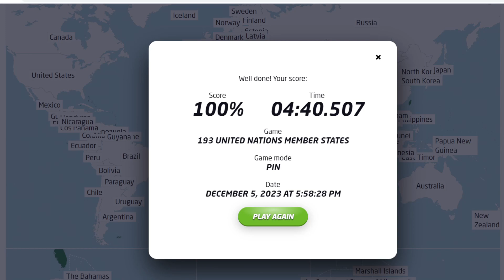Seterra - 2 - Day2 - World (193) - PB 4:40.507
My new personal best for Seterra 193 United Nations Member States
Current Position for worlds fastest is 30th